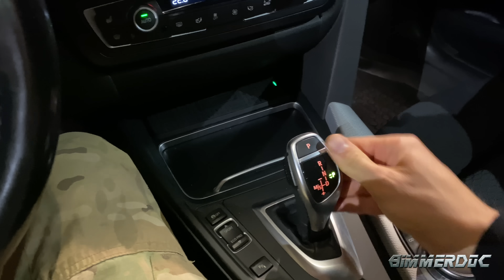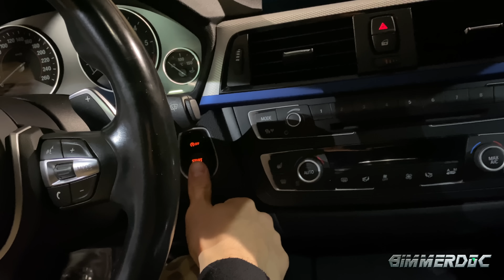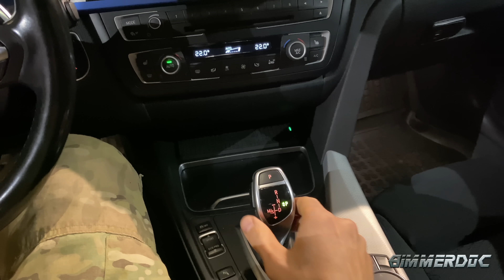Это должен знать каждый водитель BMW! Аварийное переключение АКПП БМВ на нейтральную передачу.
Как в случаи поломки поставить селектор АКПП БМВ на нейтральную передачу?

BimDoc: Программирование / кодирование / чип-тюнинг / диагностика / ретрофит / обновление навигации BMW!